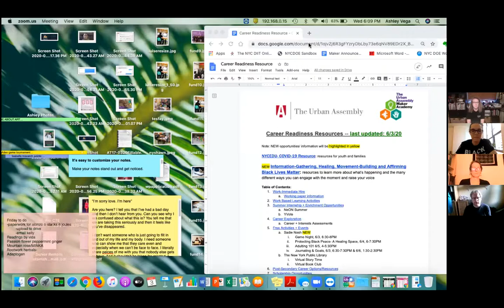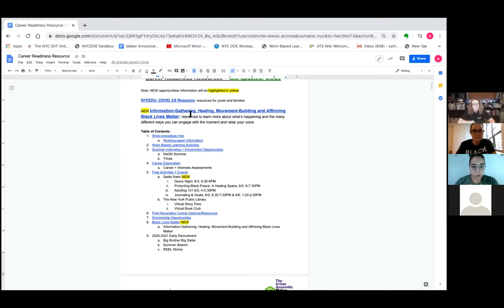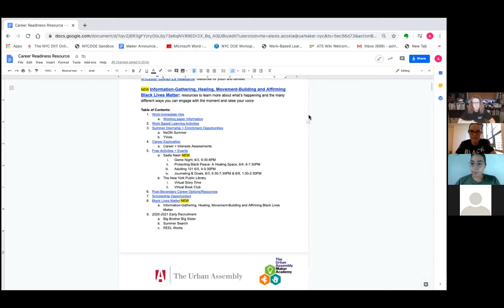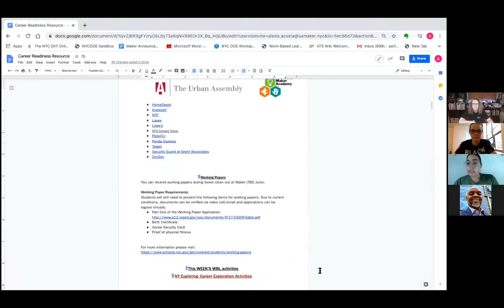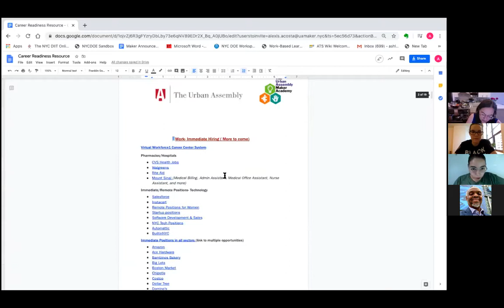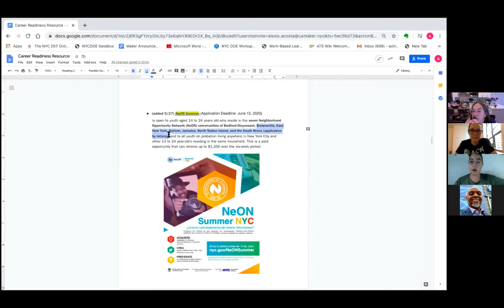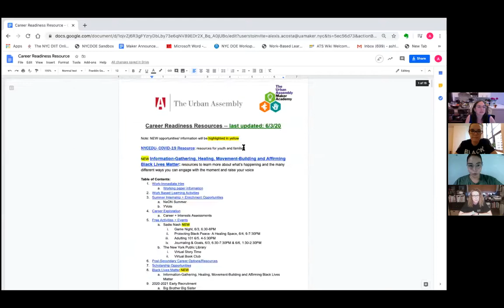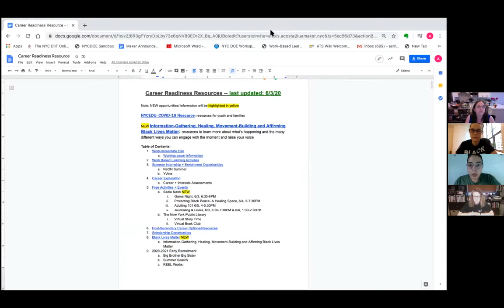PA Meeting June, 3th 2020